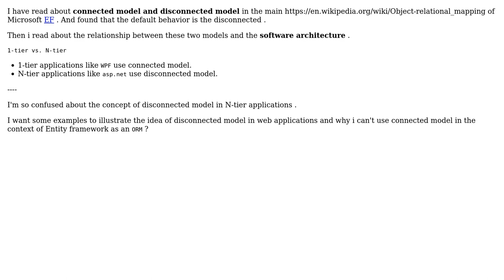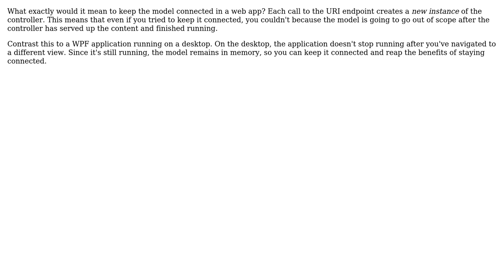Software Engineering: Why Entity framework default behavior is diconnected?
With thanks & praise to God, and with thanks to the many people who have made this project possible! | Content (except music & images) licensed under CC BY-SA | Music | Images & others | With thanks to user RubberDuck user Anyname Donotcare and the Stack Exchange Network Trademarks are property of their respective owners. You are responsible for your own actions.